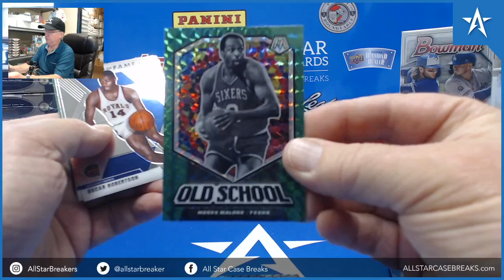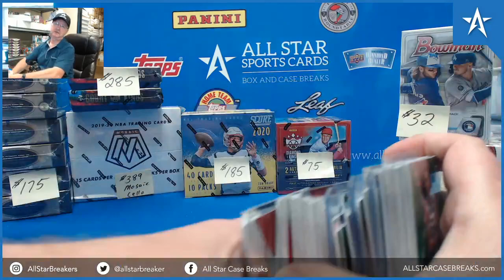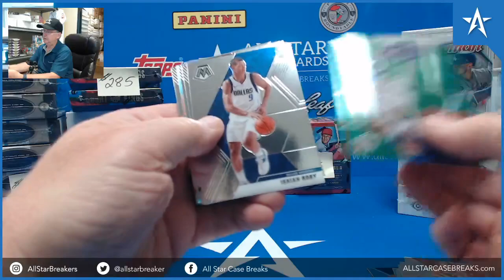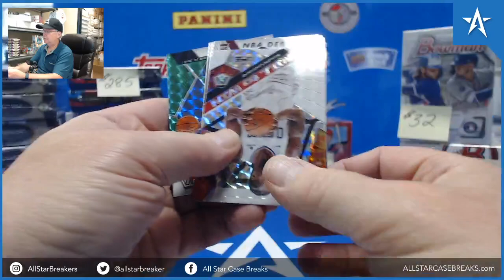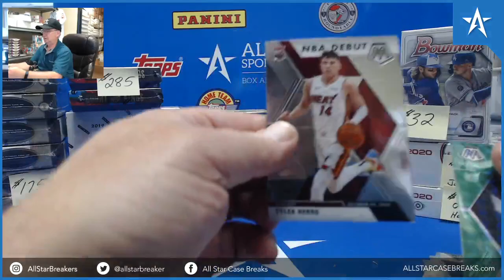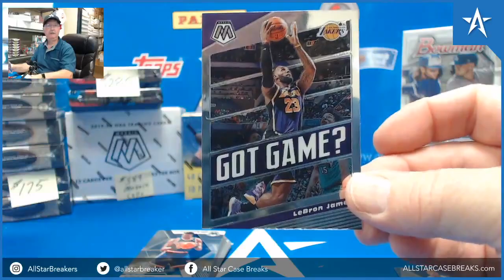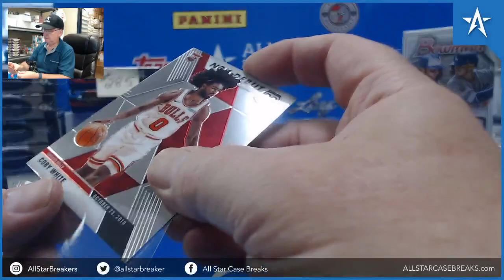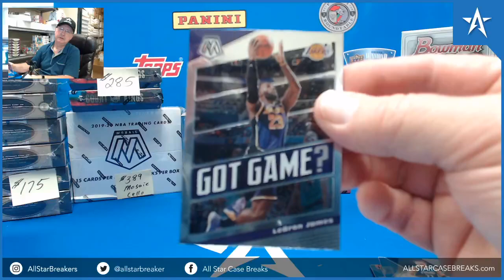Dwayne Wade Genesis USA & Zion Williamson RC - 19/20 Prizm Mosaic Basketball 17 Blaster Box Break!